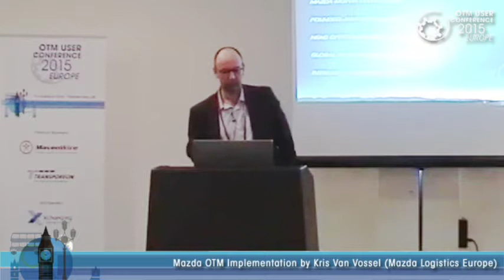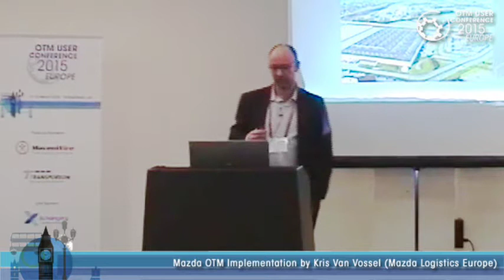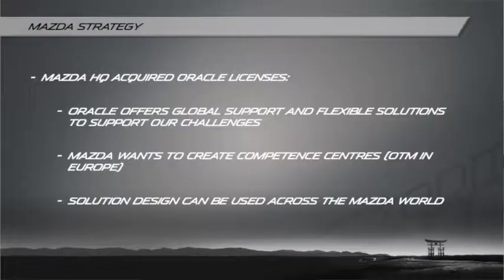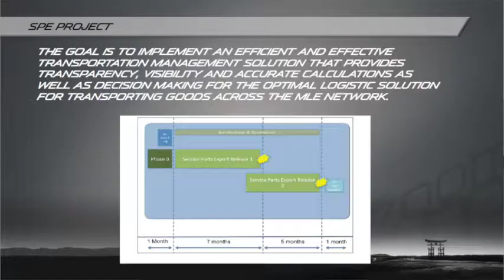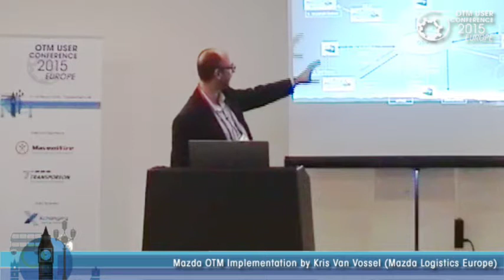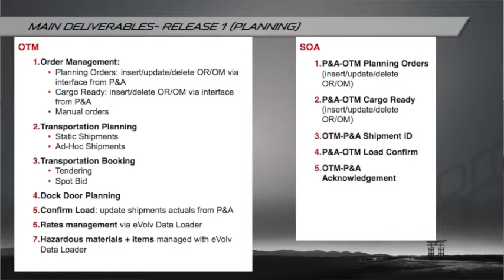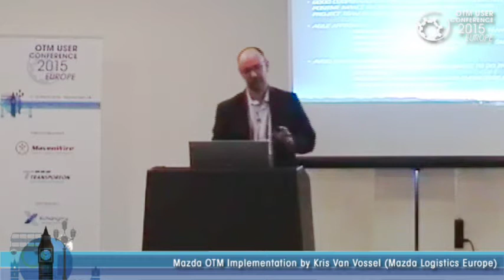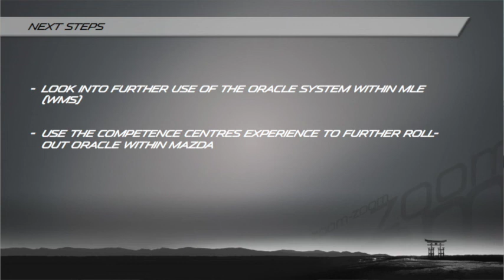Mazda OTM Implementation by Kris Van Vossel (Mazda Logistics Europe)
Presentation by Kris Van Vossel during the OTM Conference Europe in Twickenham, UK on 12th March 2015.

Kris has worked with Mazda since 2000 and is currently responsible for the OTM implementation at Mazda Logistics in Europe. Mazda has embarked on a strategic transformation of their supply chain to improve responsiveness and levels of service to their customers for aftermarket support. This initiative is underpinned with a commitment to using OTM and other Oracle applications to enable this change.